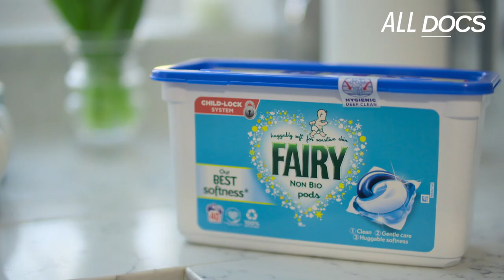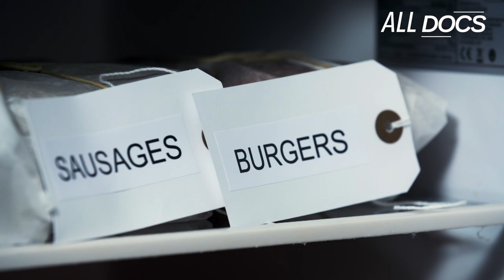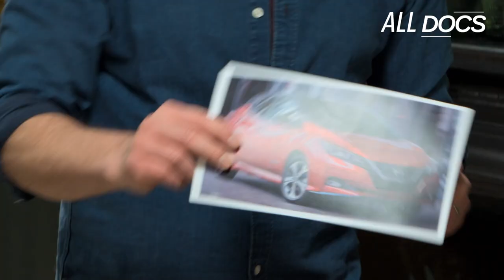Saving Money and the Planet | Shop Well For The Planet | All Documentary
The team are in Essex to help the Fortington-Neave family go green and save some much needed cash. Life is busy for mum Alison and dad Alex. They have a packed schedule looking after their two active sons.

The presenters of Shop Well for Less and Eat Well for Less unite to share tips on how to live a greener lifestyle and save money.